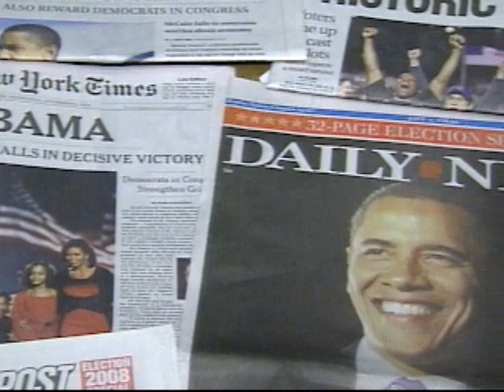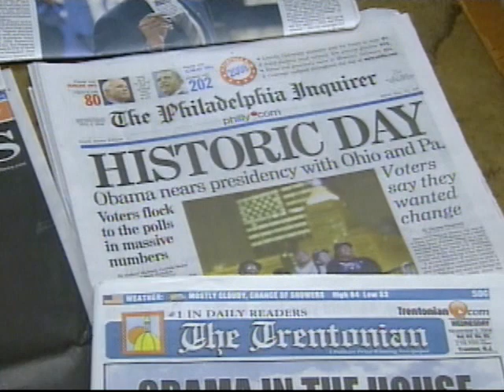Historic Victory - NJN News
Barak Obama's victory over John McCain for President of the United States was a historic victory as he will be the first African American President.  For more news and events in and around New Jersey, visit NJN's